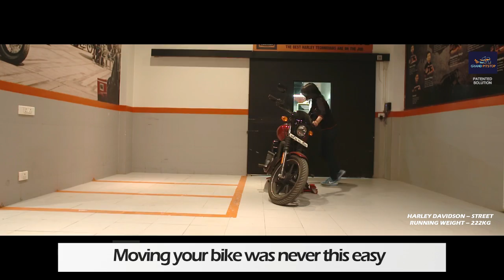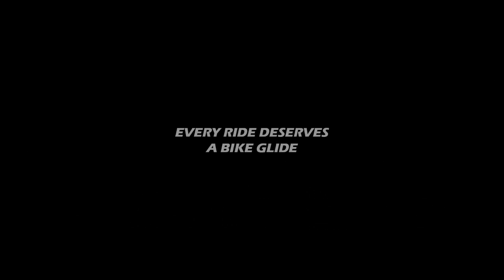BikeGlide: Easy use for female riders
GrandPitstop’s Bike Glide is a motorcycle stand to easily move and park your bike. Manoeuver “400 Kg+” Bike like its 4 kg within seconds and with minimal effort in any confined space.

BikeGlide can be used to easily manoeuvre and park heavy bikes in small and confined places. BikeGlide's patented design efficiently distributes the weight of the bike which makes it easy for the person using it to park the bike. BikeGlide has 3 variants depending on the weight of the bike.

Features
 -Manoeuvre Motorcycles effortlessly into tight parking spots.
 -Bike Glide comes with three variants to suit all type of bikes.
 -DIY, one person job to get bike on and off the stand. Wheels have brakes to lock the stand in
  position while mounting bike
 -Variable length extensions making it compatible for different bikes
   Patented bending proof design. Designed and tested at IIT Delhi and 100% Made in India
 -6 months product warranty
 -High-end steel quality design with wheels designed to take heavy load